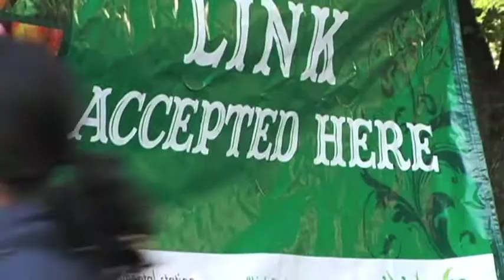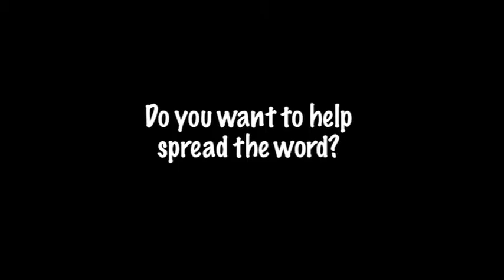Food Patriots Link Food Stamps to Farmers Markets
Your LINK card or food stamps are now accepted at 5 out of the 17 Chicago Farmers Markets. The LINK at the market service is provided by the Experimental Station in partnership with the Mayor's Office of Special Events, the Chicago Department of Family and Support Services, and the Department of Community Development.

As of the 2010, the five Chicago Farmers Markets are: Lincoln Square, Beverly, South Shore, Daley Plaza, and Division Street.